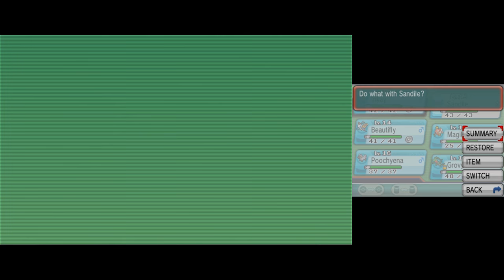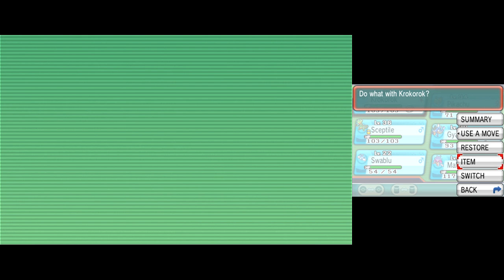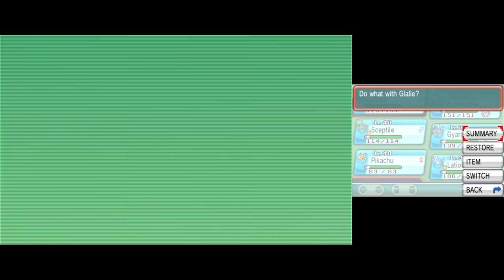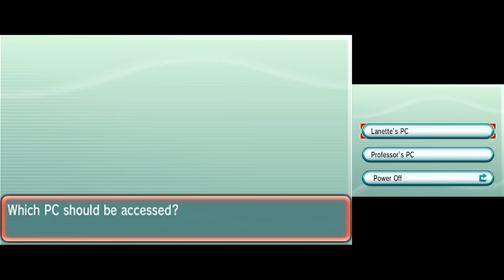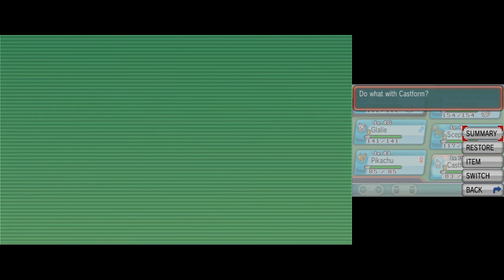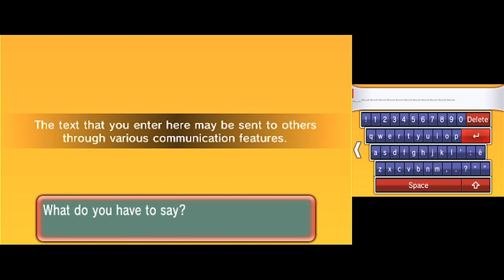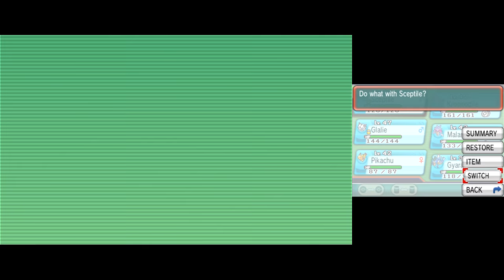Pokémon Omega Ruby playthrough ~Longplay~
This is a playthrough of Pokémon Omega Ruby for the Nintendo 3DS.

Grab a trumpet and get ready to go surfing, as Hoenn is finally confirmed in this reimagination of the third generation games... it's the Pokémon Omega Ruby playthrough!